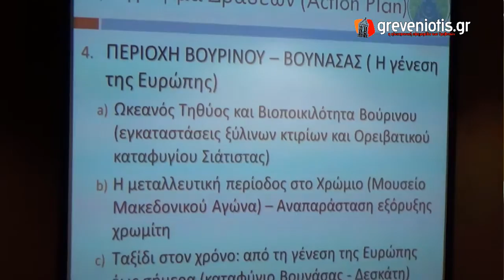Γεωπάρκο Γρεβενών – Τηθύος